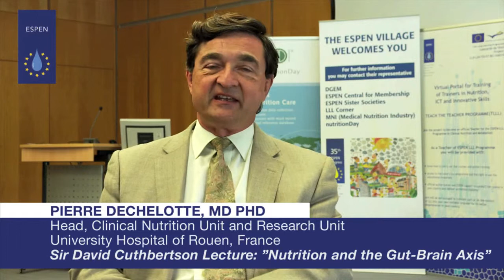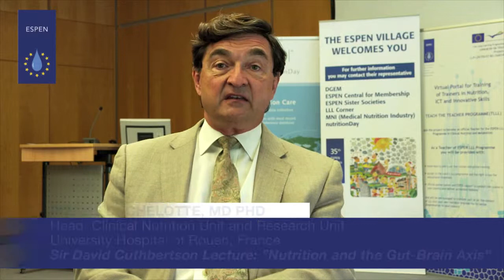EVL - Pierre Dechelotte, MD PhD: Nutrition and the Gut-Brain Axis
Pierre Dechelotte, MD PhD
Head, Clinical Nutrition Unit and Research Unit, University Hospital of Rouen, France
Nutrition and the Gut-Brain Axis